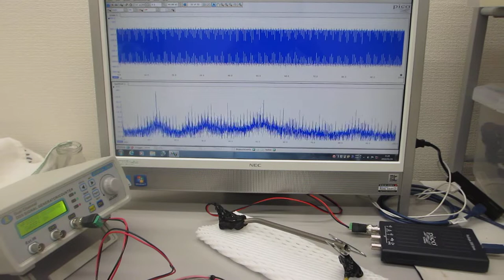象物に伝搬する超音波振動の共振現象を制御する実験（超音波システム研究所）